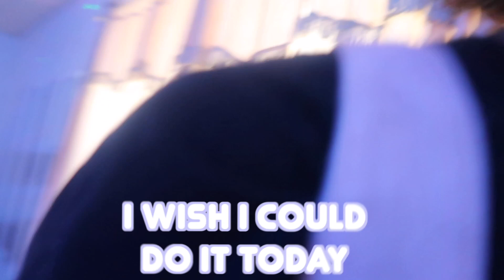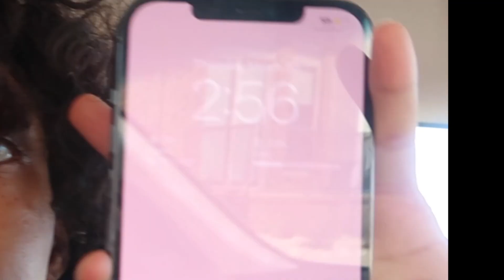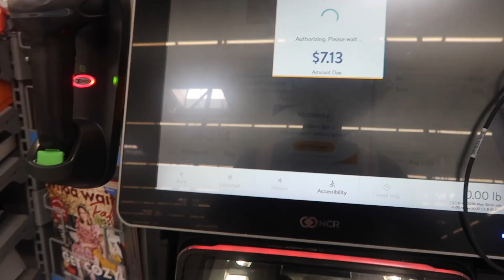april fools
can yall comment other youtube channels that i remind yall of so i can put them in my tagsz 😹

tiktok/ insta/ twitter -- navydollasign navythedopeboy